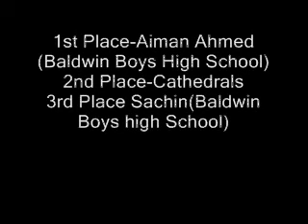200 meter Inter-School Finals,Cathedrals Annual sports Day,2009